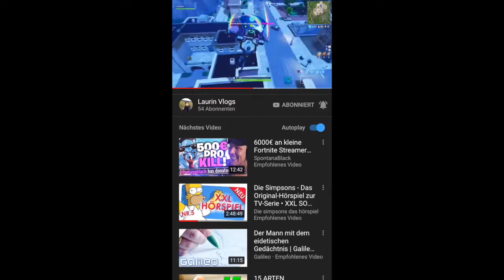Ich play nie wieder Fortnite /Playing with Laurin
ich hasse fortnite